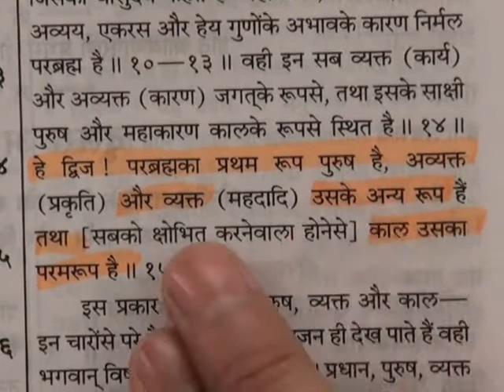Barwala Satsang Full(27 to 29 may 2011) Part12 of 39